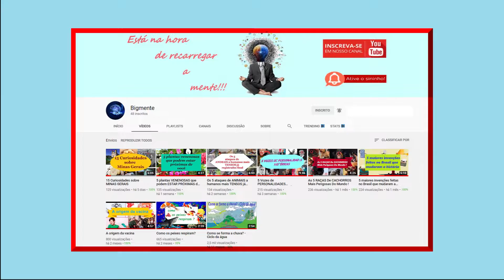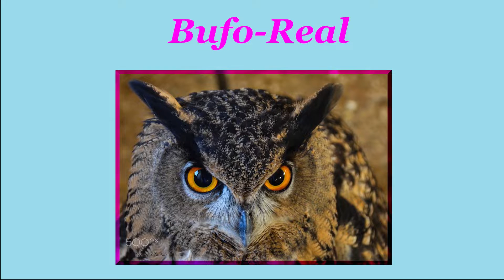Top 5 DAS mais PODEROSAS Aves de RAPINA do mundo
Olá tudo bem, bem-vindo ao canal BigMente, hoje vamos falar do Top 5 DAS mais PODEROSAS Aves de RAPINA do mundo, antes de começar não se esqueça de inscrever no canal deixar seu like no vídeo e se você gosta de vídeos como esse te convido a assistir os nossos outros vídeos beleza, bora para o vídeo.
gavião-real
conhecido também como gavião-de-penacho, uiruuetê, uiraçu, uraçu, uiracuir, uiraquer, cutucurim e uiraçu-verdadeiro com envergadura de 2,5 metros e peso de até 12 quilos. O seu principal habitat  são as florestas tropicais você pode encontrar essa espécie no México, Bolívia, Argentina e em grande parte do Brasil, principalmente na Amazônia mas e visto raramente na Mata Atlântica Suas garras e poderosa, que podem quebrar o braço de um homem ou até mesmo perfurar o crânio, se quisesse. Pode erguer mais de 3/4 de seu peso. Sua alimentação é composta de animais de porte médio, como aves, macacos, preguiças até macacos maiores, como o bugio...